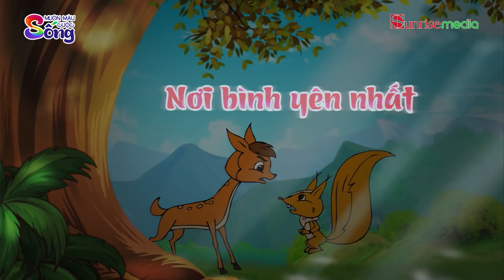Truyện cổ tích Việt Nam - TRÚNG GIÓ DI TRUYỀN - Phim hoạt hình - Truyện cổ tích - Chuyện cổ tích VN